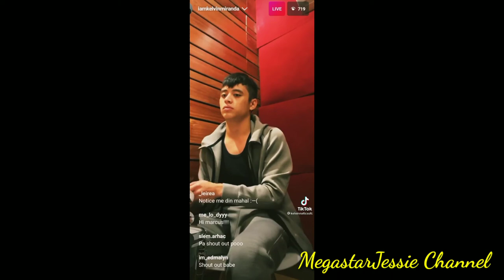Kelvin Miranda Tiktok Compilation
The Tiktok Compilations of Kelvin Miranda ...